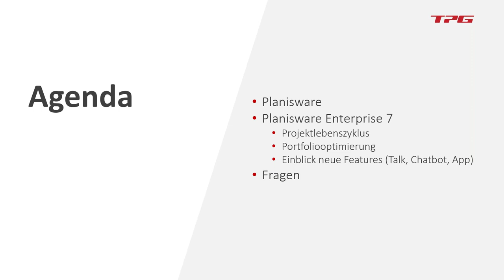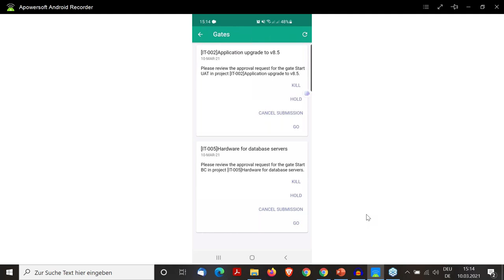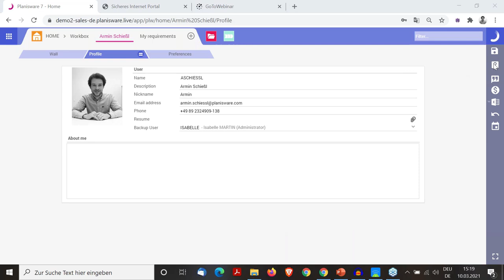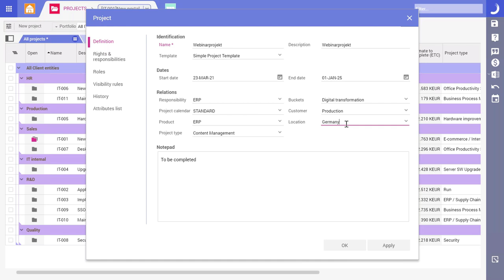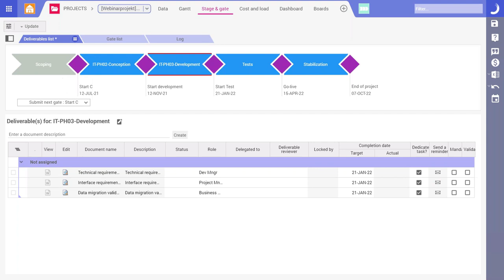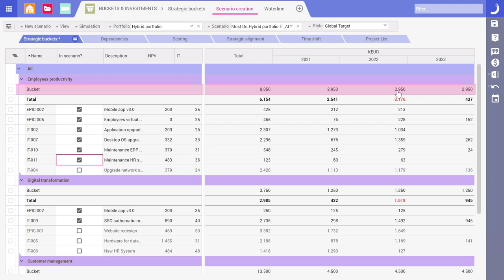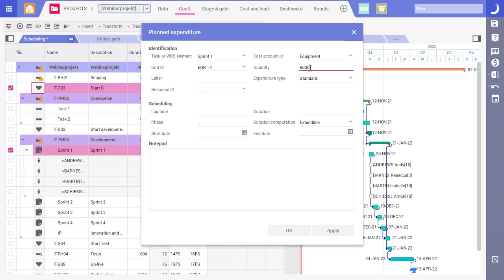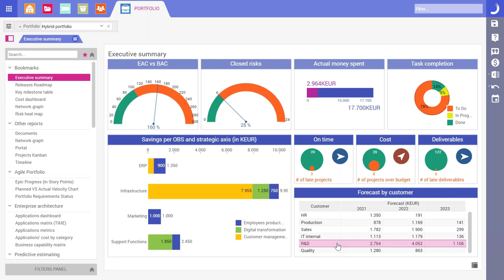Planisware Enterprise 7: was kann die neue Version im Projektlebenszsklus / Portfolio (Live-Demo)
Planisware Enterprise 7 ist auch in dieser neuesten Version eine leistungsfähige webbasierte Lösung für Projekt- und Portfoliomanagement. Sie kommt vor allem in mittleren und großen Unternehmen mit hunderten bis tausenden Anwendern zum Einsatz. In diesem Webinar erhalten Sie Einblicke in dieses PPM-Werkzeug. Sehen Sie live, wie Sie mit Planisware Enterprise:

• den kompletten Projektlebenszyklus mit Ressourcen- und Kostenmanagement abbilden
• die Optimierung Ihres Projektportfolios durchführen
• die neuen Funktionalitäten der Version 7 nutzen
 - "Talk" für lösungsübergreifende Projektkommunikation
 - den integrierten Chatbot
 - die Planisware App.

Ein aufgezeichnetes Webinar für Entscheider, PMO und (Multi-)Projektmanager auf der Suche nach einer modernen unternehmensweiten und webbasierten PPM-Lösung.

Sprungmarken in diesem Video:
00:00 Intro Planisware
03:56 Planisware Enterprise 7 - was ist neu?
17:56 Projektlebenszyklus
30:00 Portfoliooptimierung